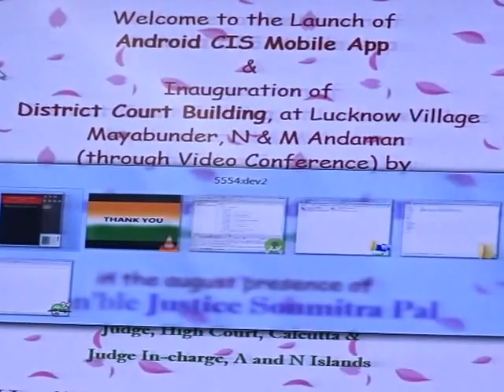Hon'ble DrMANJULA CHELLUR ChiefJustice, High Court at Calcutta,I N A G U R A T E S EdweepNews1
Hon'ble Dr. MANJULA CHELLUR - Chief Justice, High Court at Calcutta, I N A G U R A T E D - DISTRICT COURT BUILDING -at Lucknow Village, North & Middle Andaman, Mayabundar and Android CIS Mobile Application on Saturday the 19th Day of March, 2016 THROUGH VIDEO CONFERENCE from High Court Annexe Building, Port Blair IN THE AUGUST PRESENCE OF THE HON'BLE JUSTICE SOUMITRA PAL, Hon'ble JUDGE, HIGH COURT, CALCUTTA & Hon'ble JUDGE IN-CHARGE Andaman and Nicobar Islands & THE HON'BLE JUSTICE SHIVAKANT PRASAD, Hon'ble Judge, High Court, Calcutta - thanking & thankfuL ALL !!! thanking ALL !!!-thanking Medias - ever thankfuL ONE and ALL !!! endrendrum nandrigaludan yenyesar Sr Citizen pensioner Govt Of India - PIC B 0156 (MHA) Author & Editor Value Education Text - endrendrum nandrigaludan ---contributions